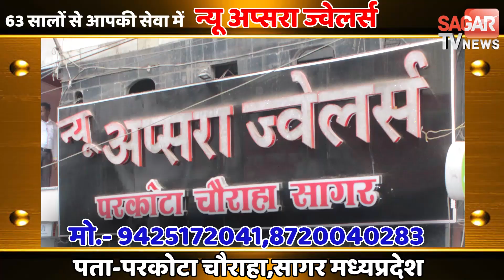मेले का लुत्फ उठाने पहुंचे विधायक ने दी सौगातें || STVN INDIA || SAGAR TV NEWS